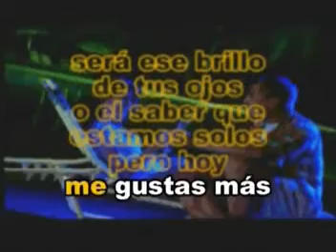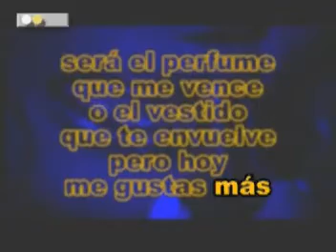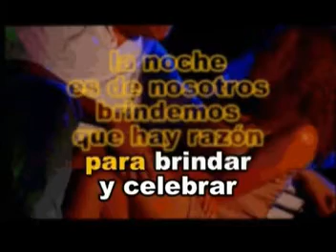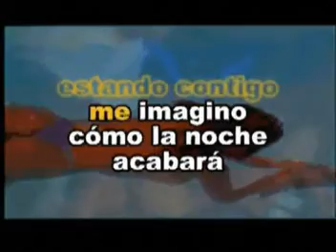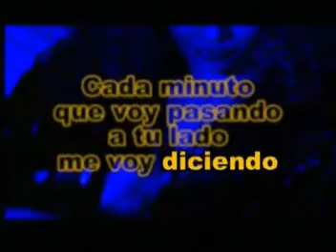Estamos Solos Rey Ruiz Las Rocas